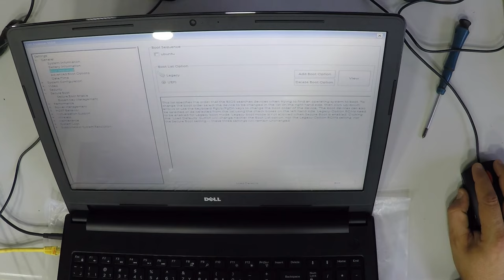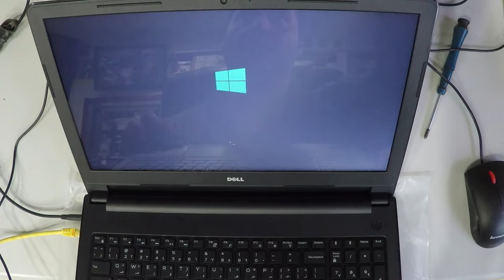Dell Inspiron 3558 HDD TO SSD UpGrade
If you like this laptop, get it
If you need the screen, get it
If you need the battery, get it
If you need the keyboard, get it
2- Buy E-Durable Pro Bit Driver Kit + Plastic Pry Bar
13- Buy 4G DDR3 PC3 10600 RAM
14- Buy 8G (4GX2) DDR3 PC3 10600 RAM
15- Buy 4G DDR3L PC3L 1600 RAM
16- Buy 8G (4GX2) DDR3L PC3L 1600 RAM
17- Buy 8G DDR3L PC3L 1600 RAM
18- Buy 16G (8GX2) DDR3L PC3L 1600 RAM
19- Buy 4G DDR4 PC4 2133 RAM
20- Buy 8G DDR4 PC4 2133 RAM
21- Buy 16G DDR4 PC4 2133 RAM